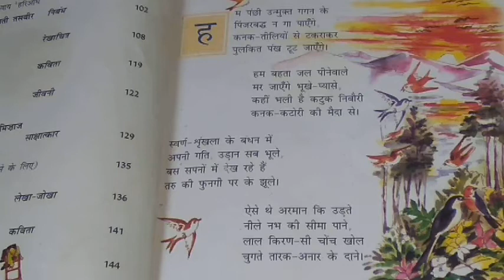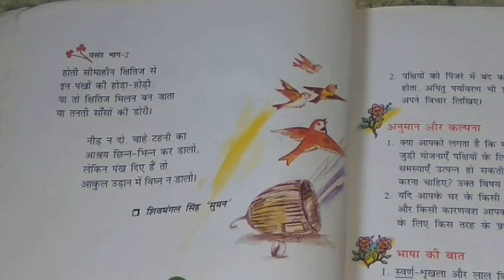हम पंछी उन्मुक्त गगन के || कक्षा 7 || NCERT || हिन्दी किताब || कविता